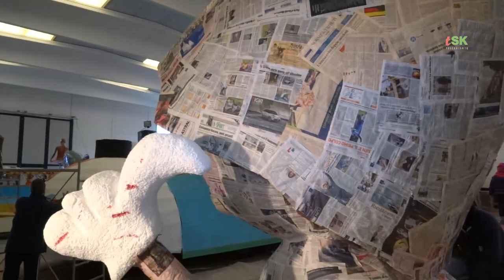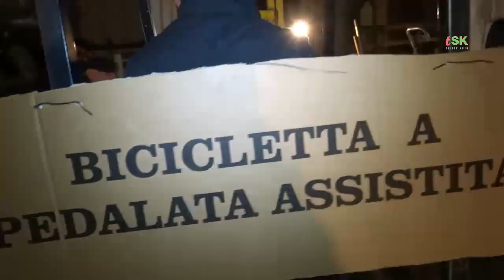I preparativi per il carnevale di Trecastelli by Teleskianto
I cantieri del Carnevale di Trecastelli in fibrillazione per domenica 22 febbraio 2015